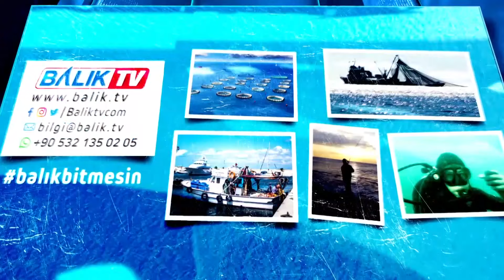SÜRKOOP "15 Ağustos'ta Geleneksel Balıkçılar Palamut Avcılığı Yapabilmelidir" | Balık TV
30 Temmuz 2024 Tarihinde Su Ürünleri Kooperatifleri Merkez Birliği  (SÜRKOOP) Yönetim Kurulu Başkanı Sn. Ramazan Özkaya ile Ankara Merkez Ofislerinde bir röportaj yaparak hamsi kotası, yeni ticari tebliğler, araştırma komisyonu raporu, yunuslar, av baskısı, palamut sezonu, iklim değişikliği konularını görüştük.

İyi seyirler...